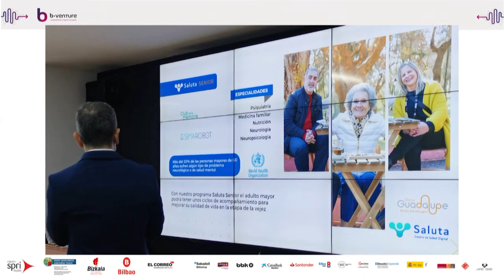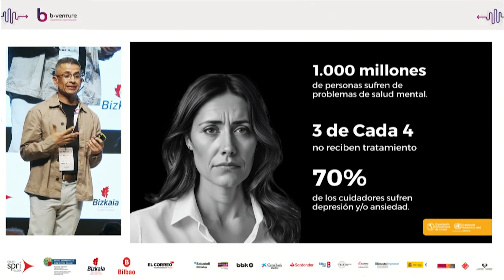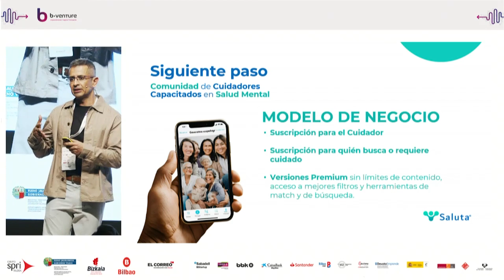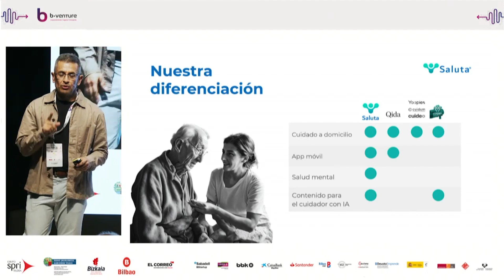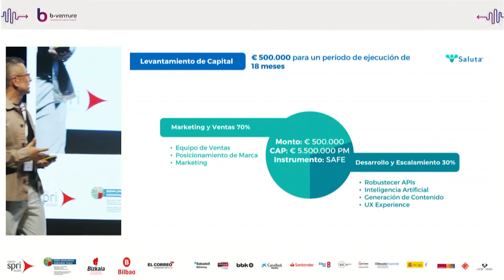PITCH SALUTA - B-Venture 2024